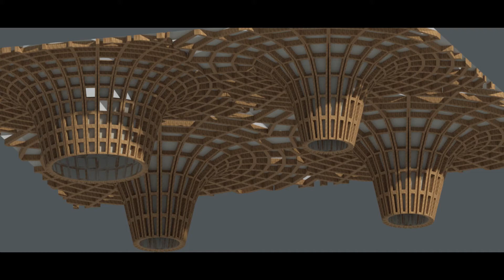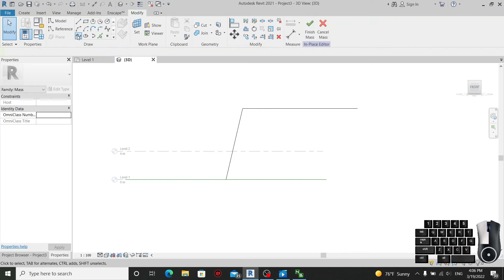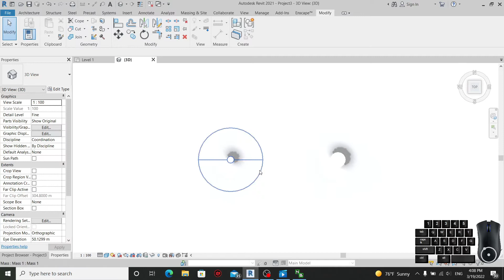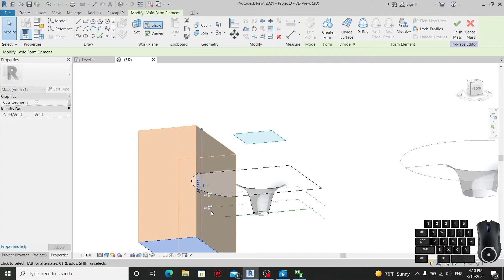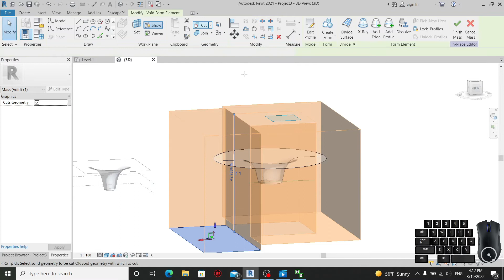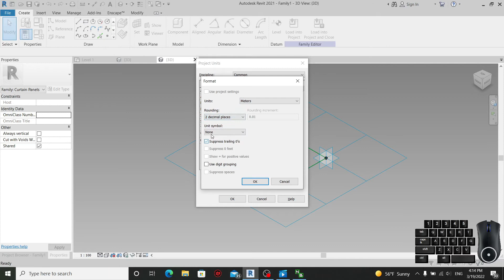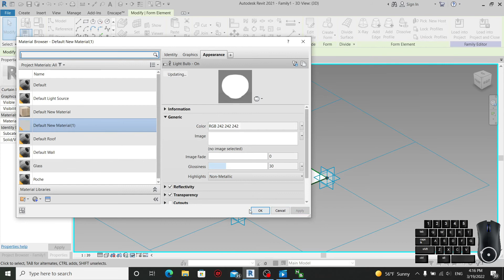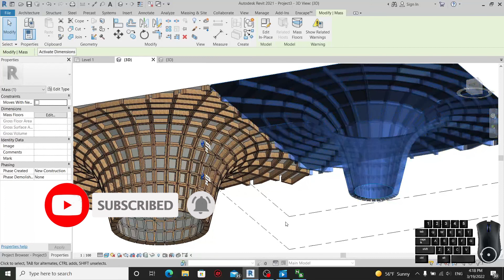Revit tutorial (Day 40 ) Waffle Wood in revit